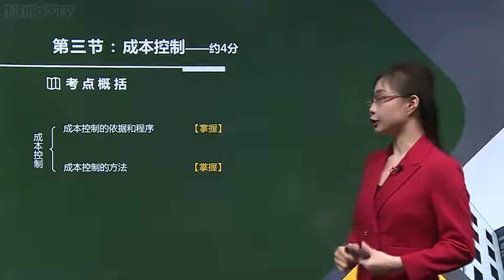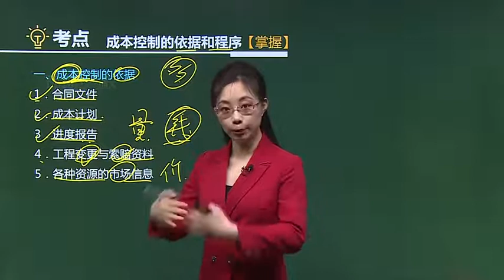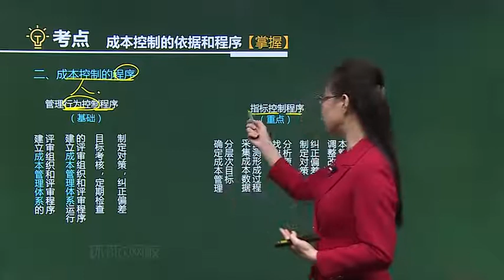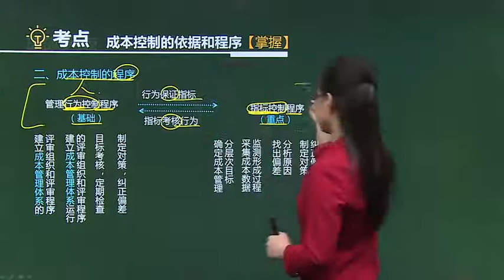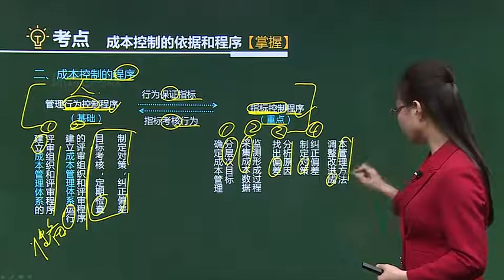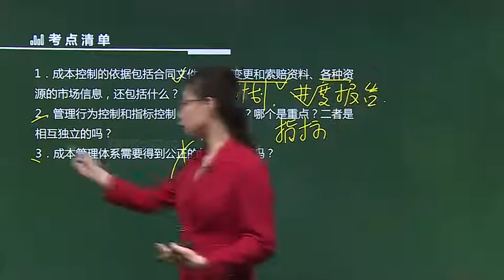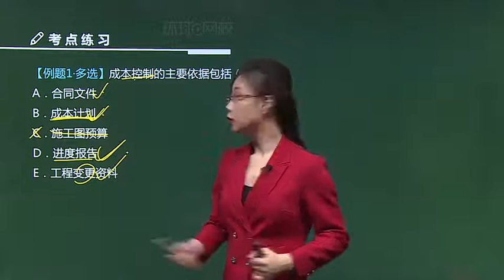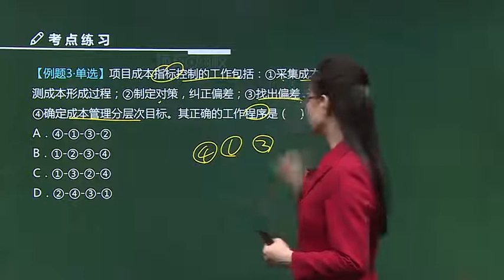2021年一级建造师 《建设工程项目管理》新教材 基础精讲班 HQ网校 张君 第28讲成本控制的依据和程序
2021年一级建造师 《建设工程项目管理》新教材 基础精讲班 HQ网校 张君 本频道资源来源于网络，资源仅供学习参考，不得用于商业用途，本频道不承担任何版权问题。请在下载后24小时内删除。如不同意本条款请勿使用，谢谢合作！